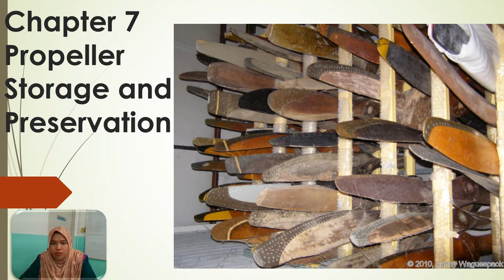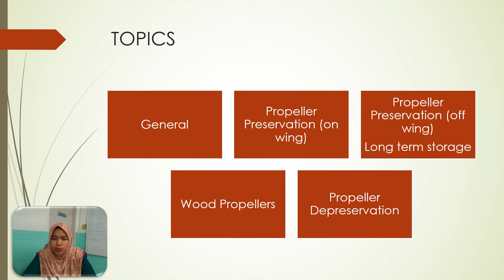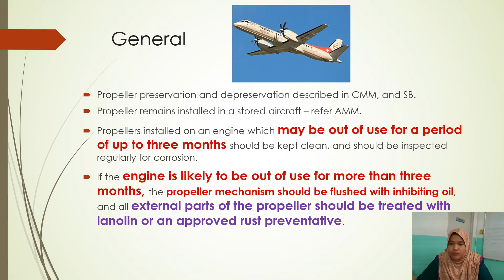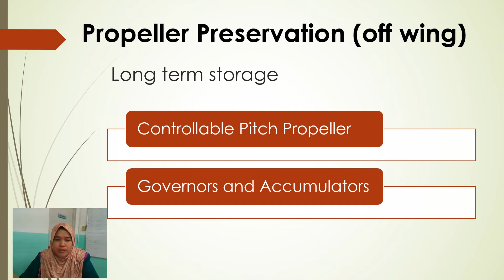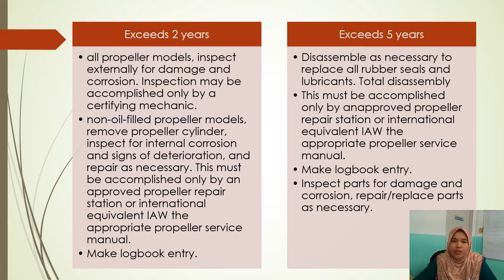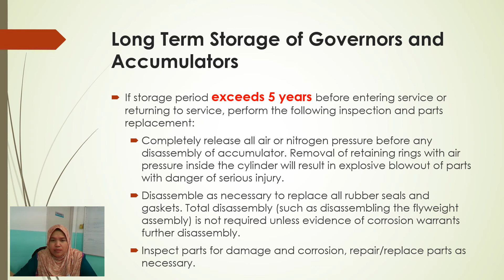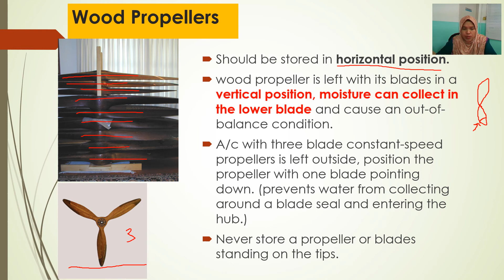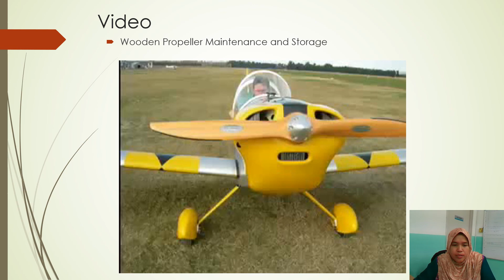Chapter 7 Propeller Storage and Preservation (Recorded Lecture)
Last chapter in Module 17 Propeller